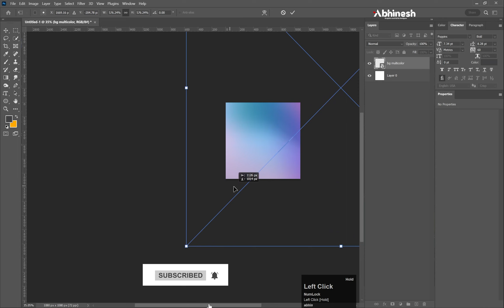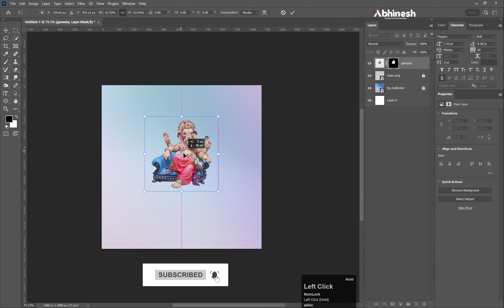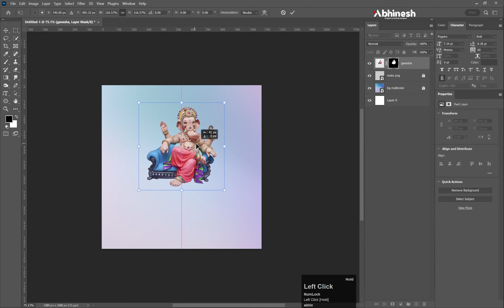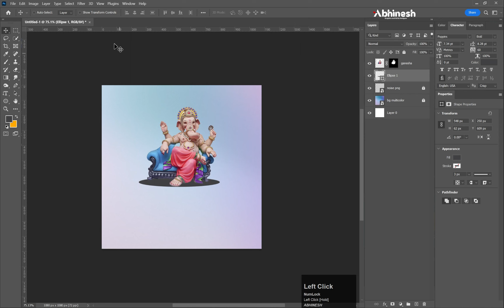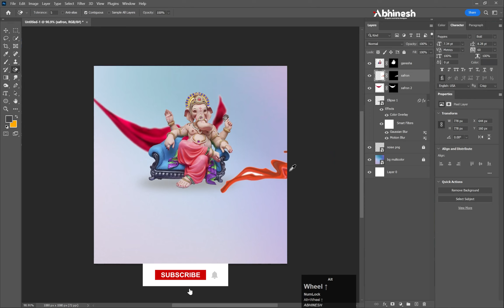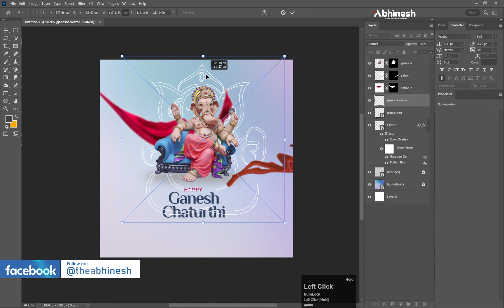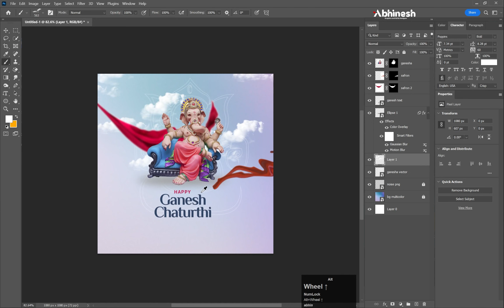Ganesh Chaturthi Creative Design for Social media || banner poster flyer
Ganesh Chaturthi Creative Design for Social media || banner poster flyer || abhinesh Hindi Tutorial

Enjoy the video and let me know what you think of the design in the comments.
Thanks

please provide your help ... Google Pay Number .. 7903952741
Here Links of Material which are used in Design:
Watch the video carefully to unlock the project file.
The password to open the file will be found in the video.

फ़ाइल ओपन करने के लिये एक password की जरूरत होगी। ।।
 password के  लिये  वीडियो को ध्यान पूर्वक देखे वीडियो में आपको  password दिखाई  देगा।।

👉 About this channel - 👇

Channel Description..

Hello guys,
welcome to  best graphic design  you-tube channel, this channel is created by Mr. Abhinesh Kumar ( to properly educate aspiring Graphic designers.

If you seriously want to learn graphic design & want to make a successful career in it,  then this is the place.

👉 whatsapp number - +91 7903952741 ( text massage only )👍